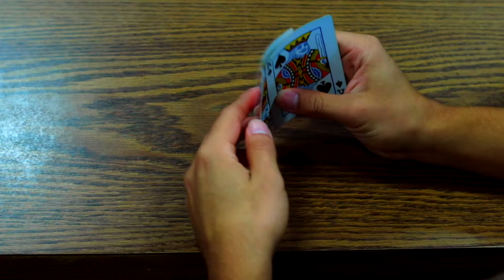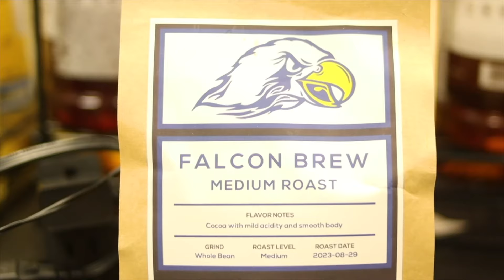Olathe South Weekly News 1-25-24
Meet Myrtle, our new therapy dog!  Check out some delicious new flavors from Falcon Brew.  And finally, how will Olivia handle taking on one of the heads of the English Department, Mr. Gibbens!?